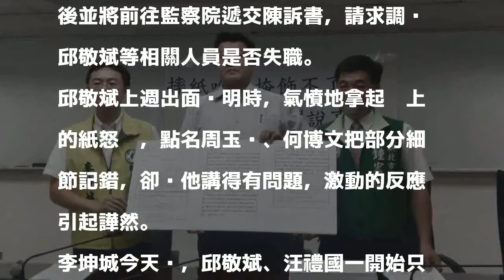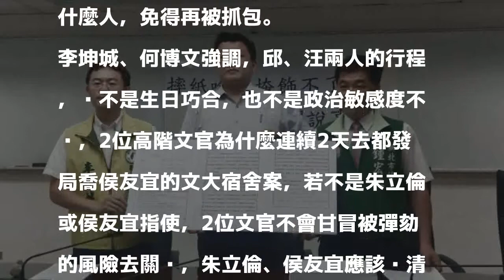新北市府官員喬侯友宜「房」事 李坤城、何博文向監察院舉發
〔記者何玉華／新北報導〕新北市政府副祕書長邱敬斌被爆出在上班時間前往台北市政府「關心」侯友宜文化大學宿舍案的發展，邱敬斌出面反駁時，情緒意外失控摔紙，新北市議會民進黨團總召集人李坤城及議員何博文、鍾宏仁，今天召開記者會，強調摔紙嗆聲掩飾不了關說事實，會後並將前往監察院遞交陳訴書，請求調查邱敬斌等相關人員是否失職。

發表評論評論如下。